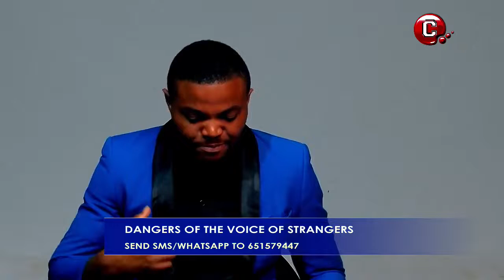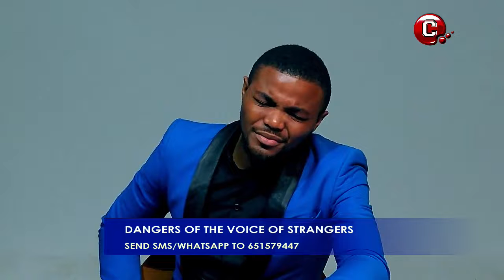Dangers Of The Voice Of Strangers Part(1/2)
by prophet Mbangsi Gilbert Senior Pastor of Dominion City Palace International. With the above serving as just a summary, you would find more by watching and listening to this life-giving message on this channel.

CMTV8 is a leading Christian channel featuring programs like Life in Christ, This is your moment, let’s talk, voice of wisdom, and more.
God is most glorified in us, when we are must satisfy in him.
CMTV
Chillen media TV
Chillen Media